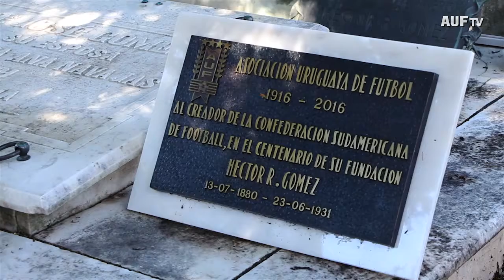Institucional | Homenaje a Héctor Rivadavia Gómez (21/02/17)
[VIDEO] La AUF y la CONMEBOL colocaron una plaqueta en el Cementerio Central de Montevideo, lugar en el que yacen los restos del ideólogo y fundador del ente que regula el deporte a nivel continental.